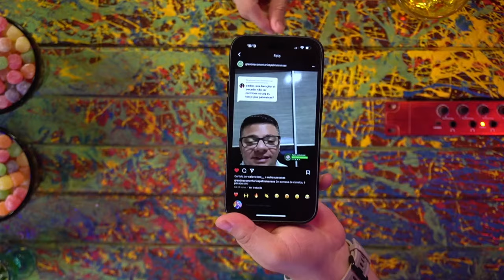4 AMIGOS - THIAGO VENTURA, AFONSO PADILHA E MÁRCIO DONATO - Inteligência Ltda. Podcast #747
THIAGO VENTURA, AFONSO PADILHA, MÁRCIO DONATO e DIHH LOPES são humoristas. Eles fazem parte do grupo OS 4 AMIGOS, de grande sucesso nos teatros e na internet. O Vilela diz que só 3 deles são seus amigos, e que ele nunca dihh-rá quem é o canalha.

CAIXA POSTAL
81969 | CEP: 5619970 | São Paulo - SP

- Canal de Stand-up: Rogério Vilela
CAPTAÇÃO, PRODUÇÃO E EDIÇÃO: Fábrica de Quadrinhos
PESQUISA E PAUTA: Fabio Mantoanelli
REALIZAÇÃO: Fábrica de Quadrinhos